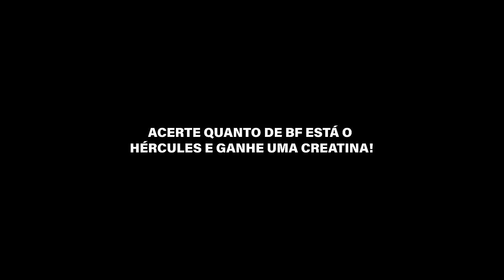HÉRCULES ESTÁ PRONTO PARA A GUERRA!! | *Donaire e Cruz*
Faltando 2 dias para a grande estreia do Hércules nos palcos, Donaire e Cruz fizeram a última avaliação antes da competição para os ajustes finos e próximos passos até o dia do show!
Acompanhem e deixem uma mensagem positiva para o nosso monstro Hércules!